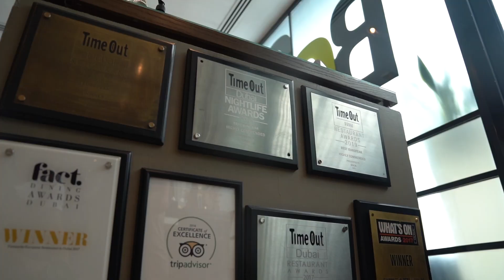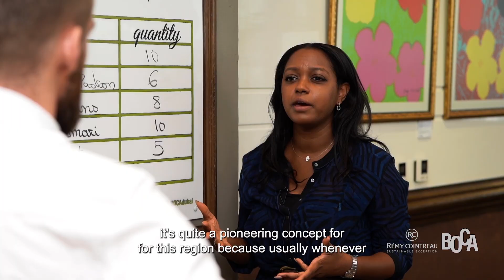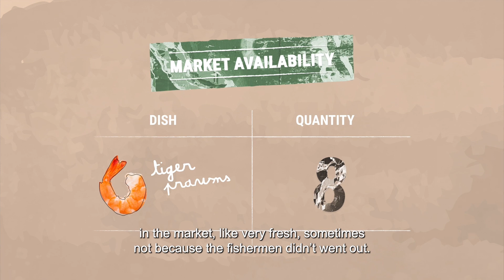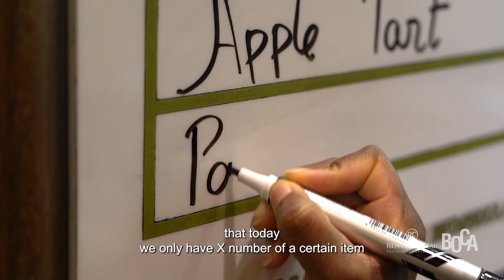Season 1 / Episode 5 - Food Management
With the creation of The Sustainable Shakers community, Rémy Cointreau wants to give visibility to its on-trade partners’ sustainability actions, by sharing their best practices on Group’s social networks; organize more responsible events with its on-trade partners; stand as a key partner for the on-trade with regards to sustainability.

So how does it all started ?
This community was born in Dubai, where Nick Rees encouraged BOCCA to communicate more about their sustainability actions.